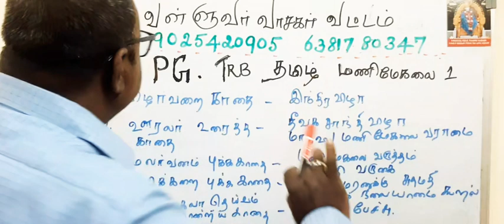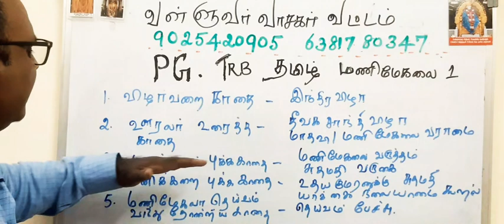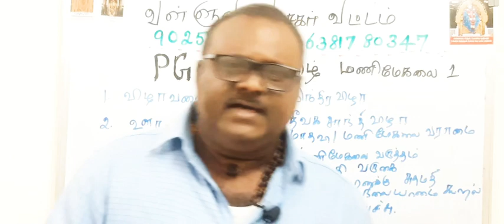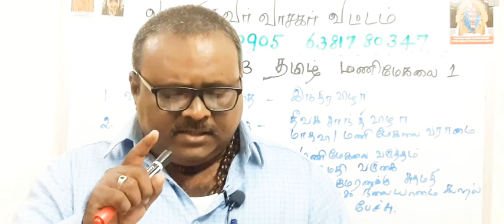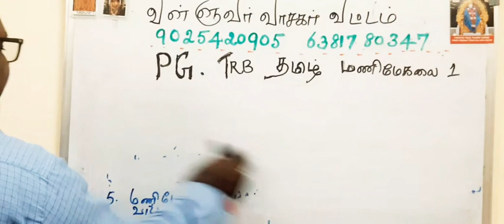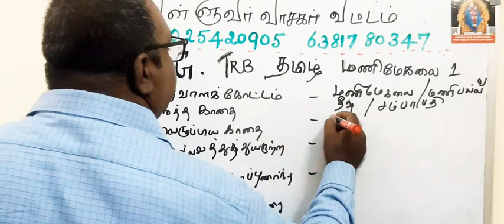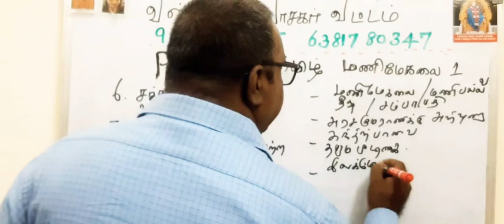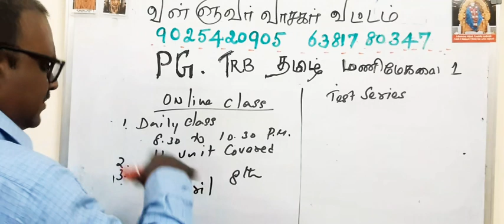PG TRB TAMIL - மணிமேகலை 1 - வள்ளுவர் வாசகர் வட்டம் - PH.9025420905,6381780347